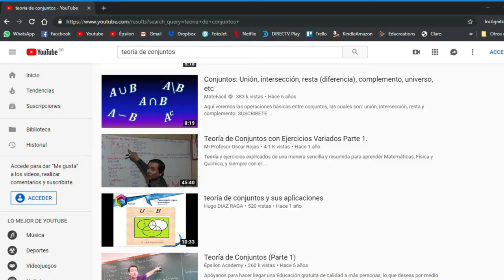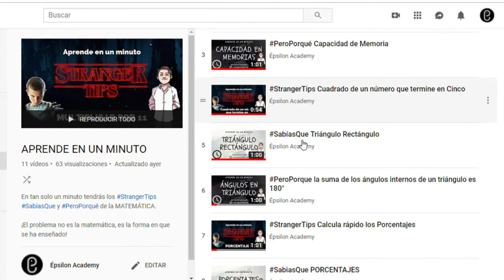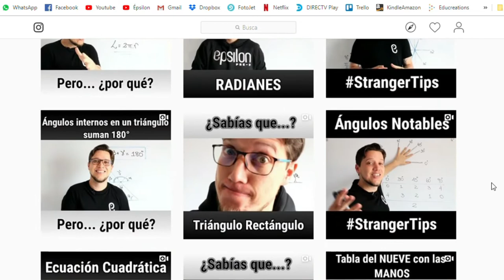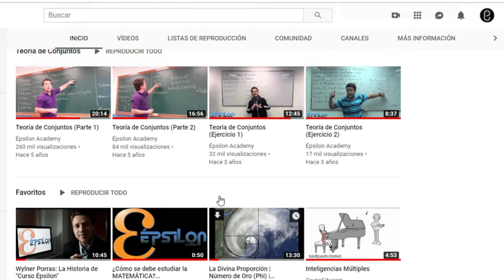¿Qué se viene en Épsilon?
Recuento de las cosas importantes que se avecinan en el canal y hacia donde vamos.

GRACIAS POR EL APOYO DE SIEMPRE

Wylner Porras

PD: Final inesperado xD